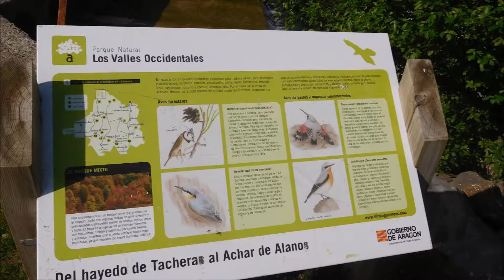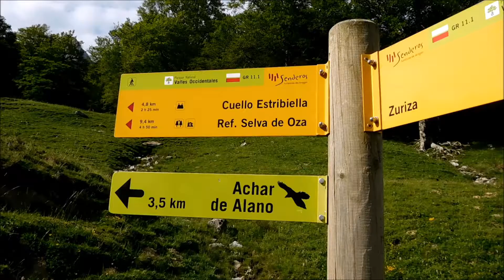Achar de Alano y Ralla de Alano (Sierra de Los Alanos)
el capitán Tapioca sube la Ralla de Alano (2.164m) y el Achar de Alano (2.069m) desde Tacheras